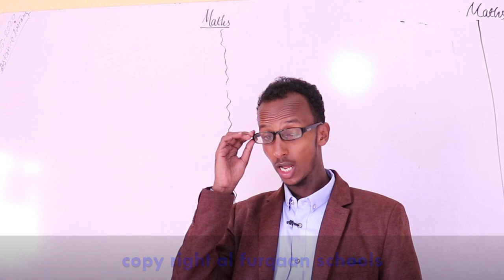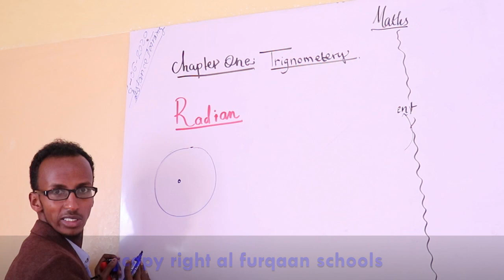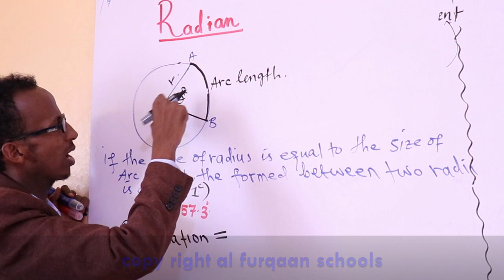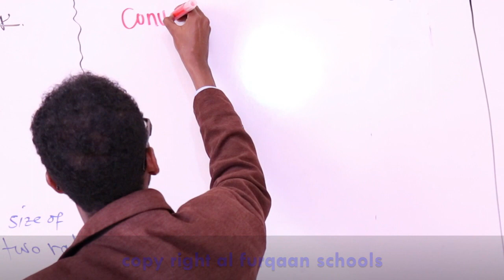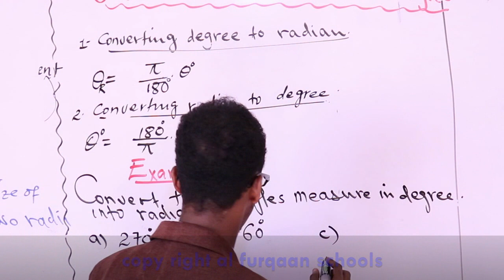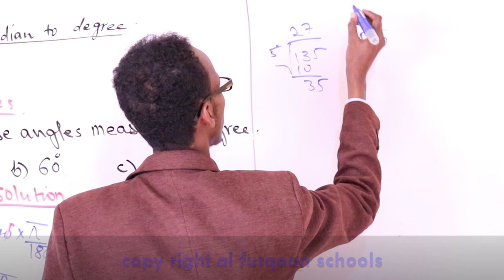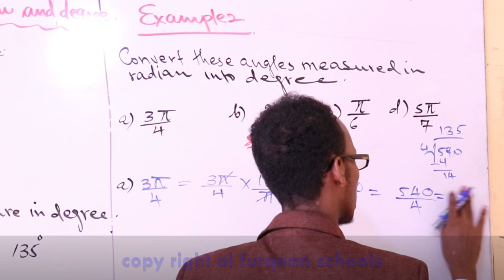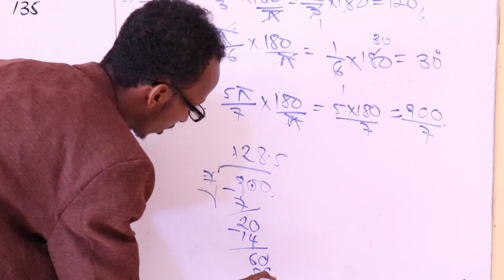Chapter 1/ trignometery/ Revision lesson 1